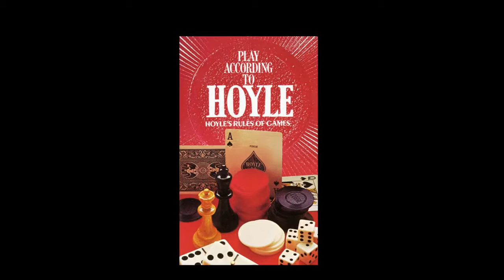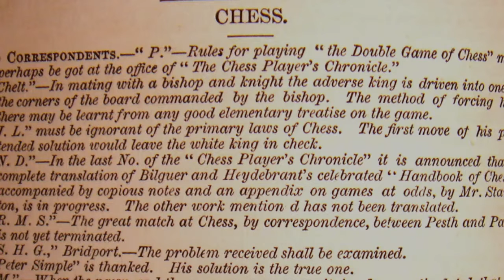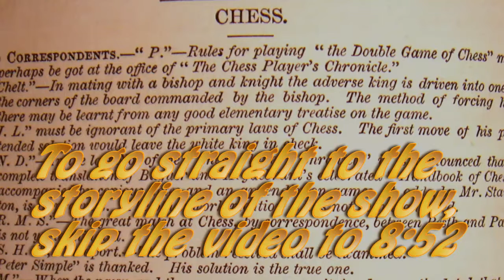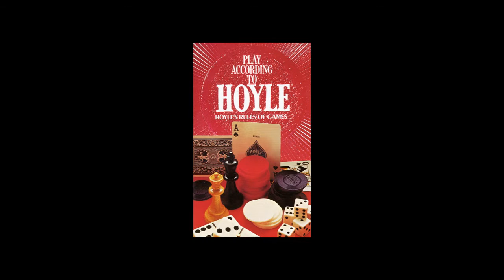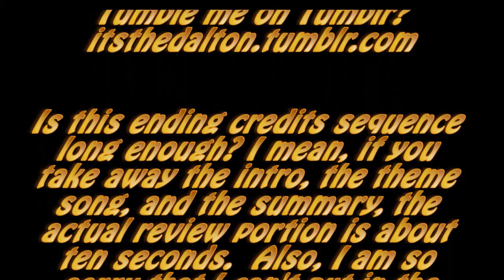I'll Review it: Above the Third Floor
A parody of everyone's favorite champion of Earth, Linkara!